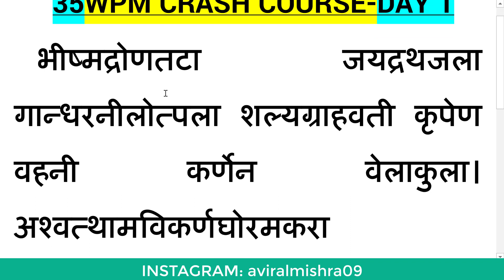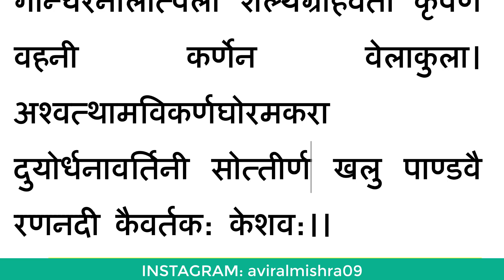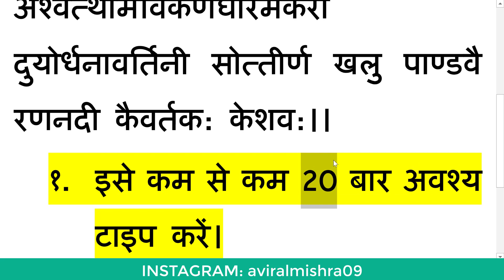Hindi Typing 35 WPM Crash Course- DAY 1 | Free Typing Lessons | Touch Typing | Tech Avi